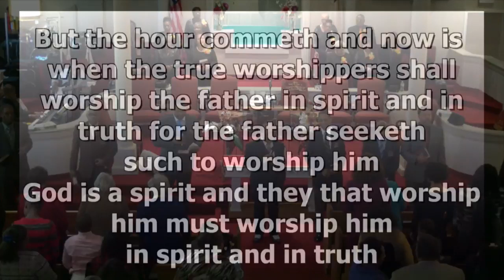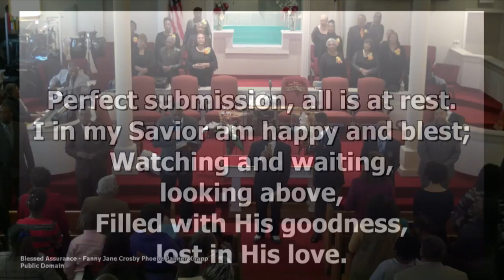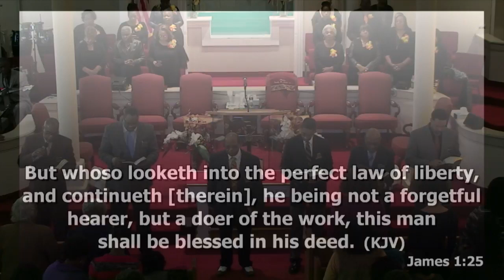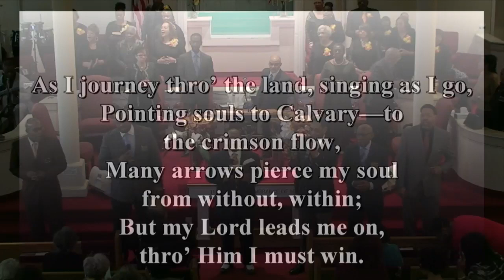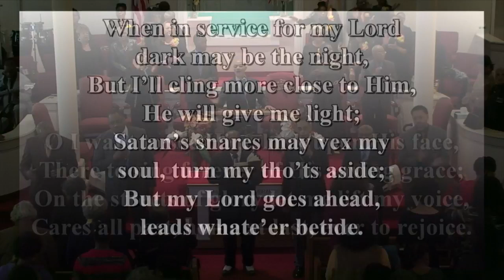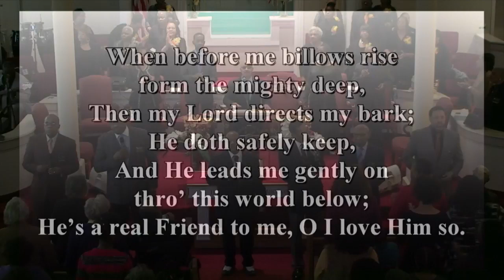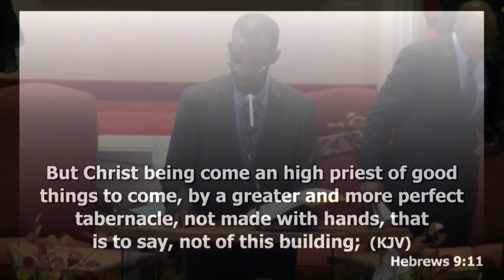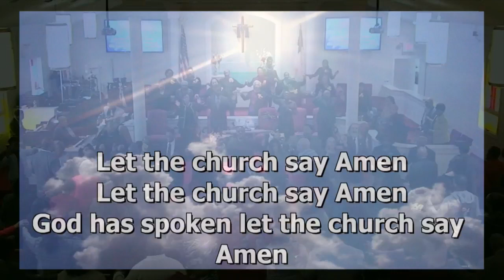SECOND BAPTIST MOUNT HOLLY Live Stream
WORSHIP SERVICE NOV 19, 2019